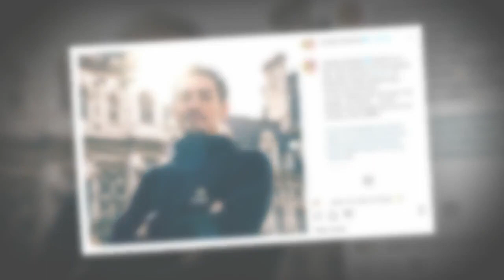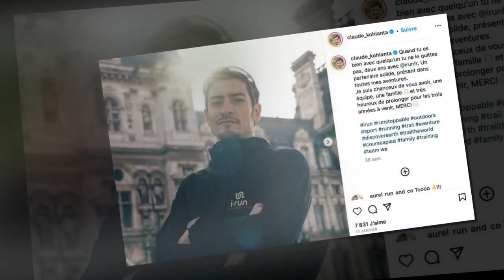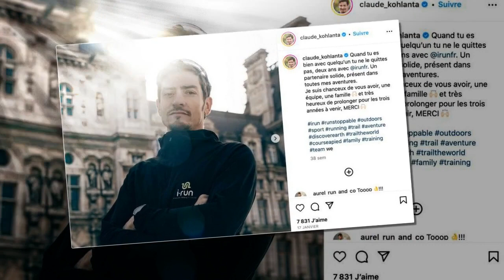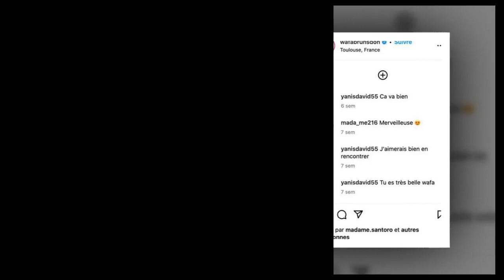Tricherie dans Koh Lanta Claude a merdé…, une ancienne candidate emblématique sort du silence